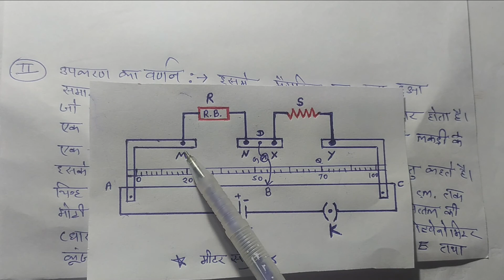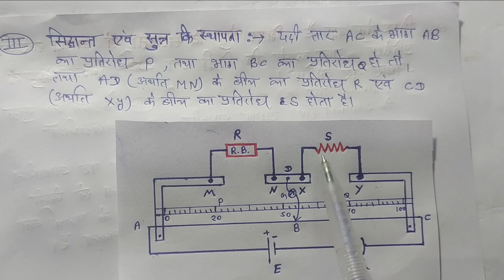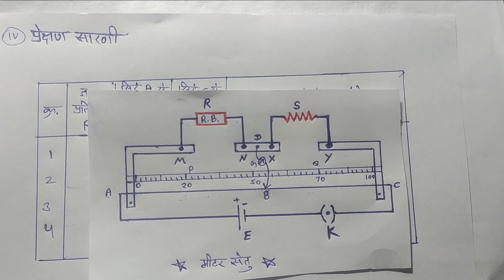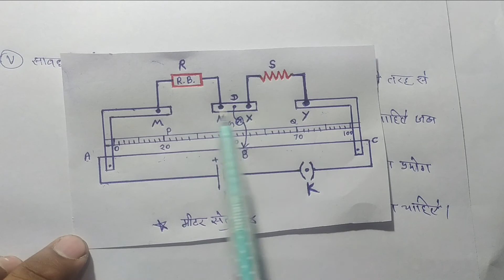मीटर सेतु का सिद्धांत | #12 | principle of meter bridge | physics class 12th | chapter 3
Hi friends !!!
मीटर सेेतु का सिद्धन्त , meter setu ka sidhant ko samjhaiye, principle of meter bridge ,  meter bridge

About : snp patidar lectures is a YouTube Channel, where you will find lecture videos of physics  in Hindi,

About video - This video for class 12 (ncert) Hindi medium & computation exam

Explain by- S. N. patidar (SNP CLASSES)
class 12th